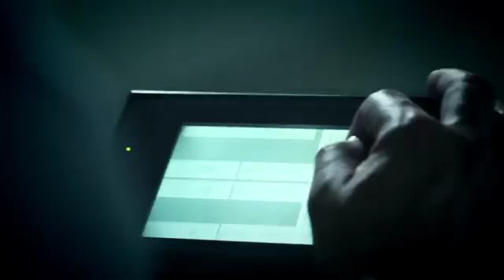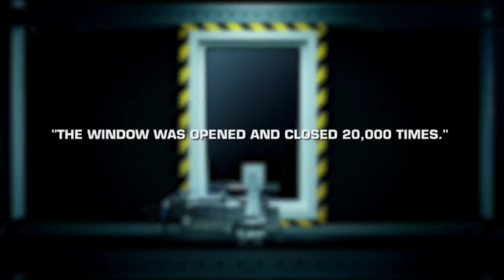Rationel Windows Durability Test Wear & Tear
Rationel Windows Durability Test Wear & Tear - We test the durability of our windows, doors and ironmongery for wear and tear. We do that using specially designed mechanical arms which open and close our windows up to 20,000 times and our doors at least 50,000 times - even if it takes up to a month to test them. Result? They pass!